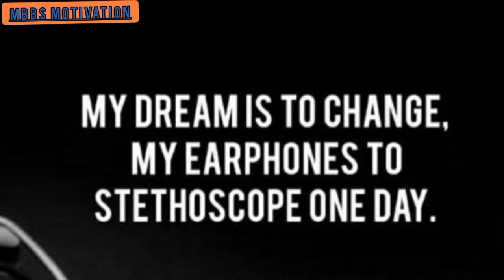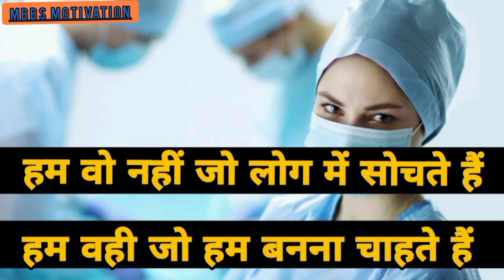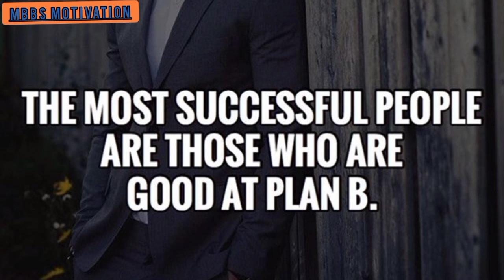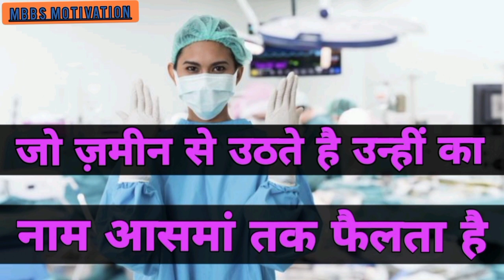⛑️Neet Motivational Video। Neet Motivation Video | Motivational Songs। @MBBSMotivationfamily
⛑️Neet Motivational Video। Neet Motivation Video | Motivational Songs। ‎@MBBS Motivation